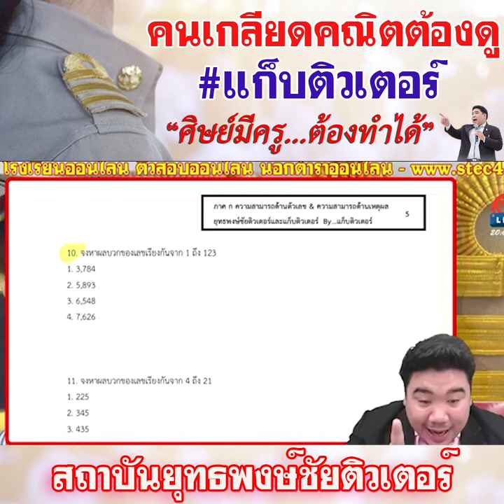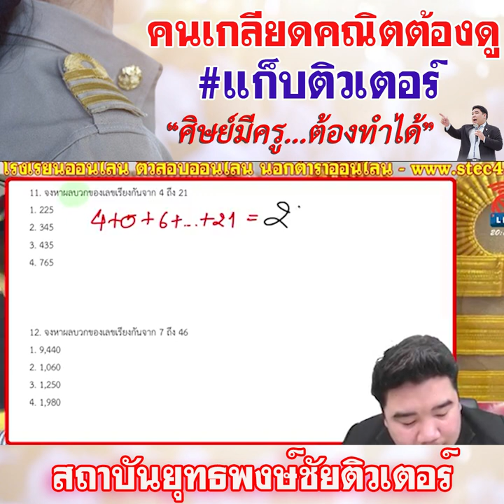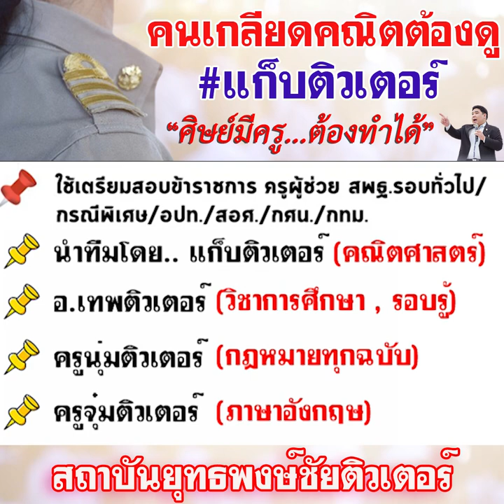📌คนเกลียดคณิตศาสตร์ ต้องดู